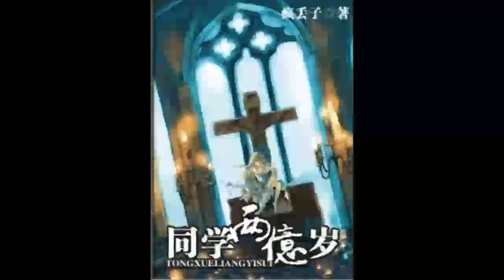《同学两亿岁》有声小说 第 077 集